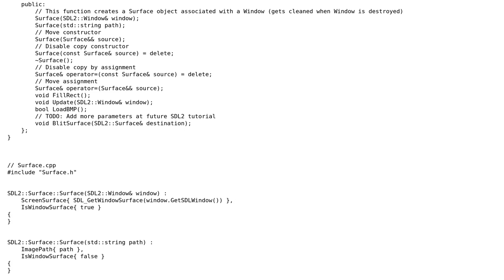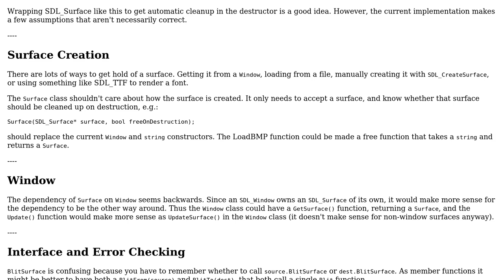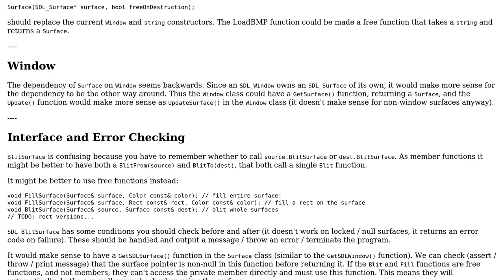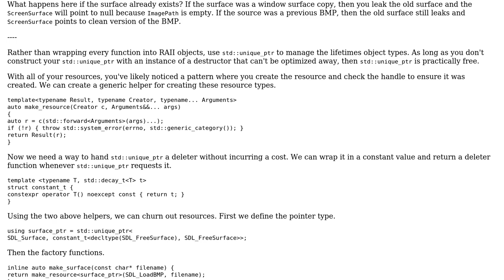Code Review: Simple C++ SDL2 Wrapper for small game (2 Solutions!!)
Code Review: Simple C++ SDL2 Wrapper for small game

With thanks & praise to God, and with thanks to the many people who have made this project possible! | Content (except music & images) licensed under CC BY-SA | Music | Images & others | With thanks to user user673679 user Snowhawk user Joe and the Stack Exchange Network Trademarks are property of their respective owners. You are responsible for your own actions.